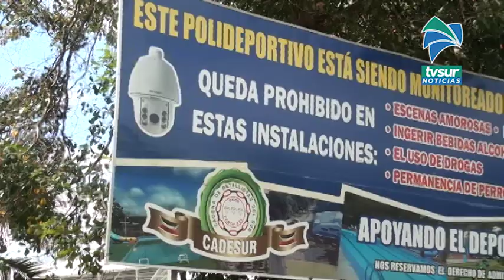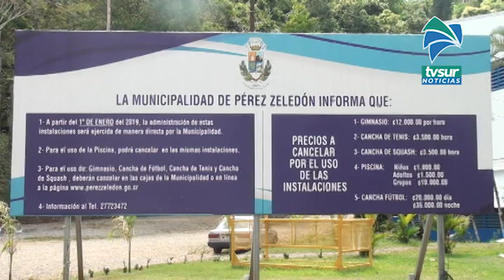Aprobado protocolo sanitario para el retorno de actividades físicas y recreativas